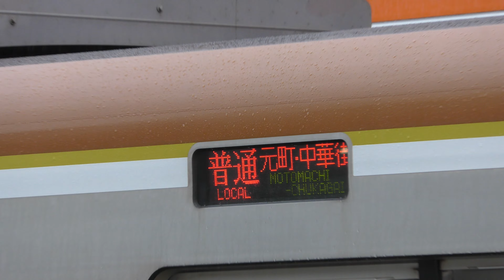【こんなのなかなかないよ】メトロ10000系の川越市始発志木行きの電車が発車する光景。